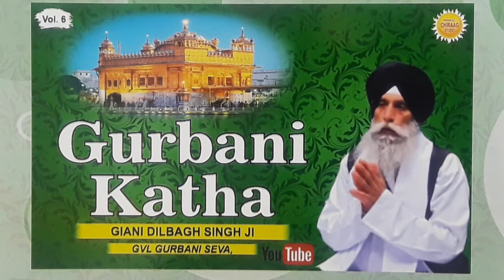EP5564HK. (262)21 SUKHMANI SAHIB JI ASHTAPADEE(21 KATHA GIANI DILBAGH SINGH JI GVL GURBANI SEVA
SUKHMANI SAHIB JI KATHA.GIANI DILBAGH SINGH JI BIBI HARBANS KAUR JI.(GBN)
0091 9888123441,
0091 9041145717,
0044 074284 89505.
(GB.)
SRI GURU NANAK DEV JIS.SDAH SANGAT JI.
IF YOU LIKE GIANI JIS.GURBANI SEVA AND
IF YOU WANT TO HELP HIS FAMILY PLEASE DO SO.

DILBAGH SINGH
SC:30 00 89.
A/C:76232266.ICICI BANK(GB.)